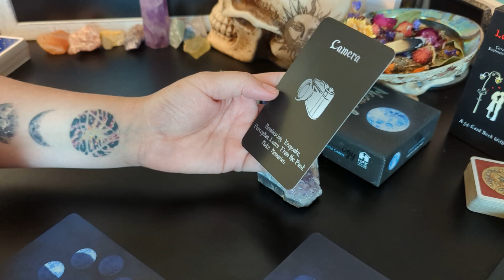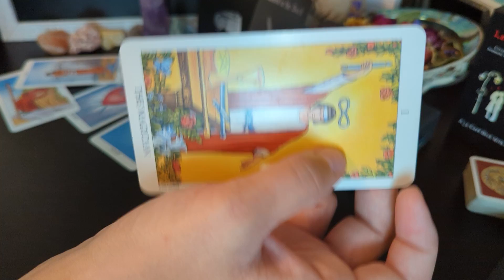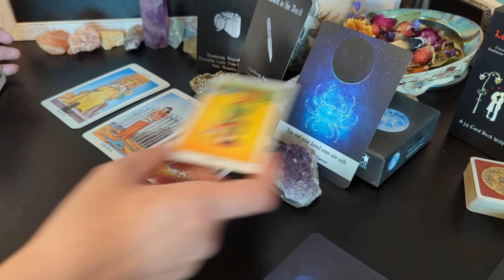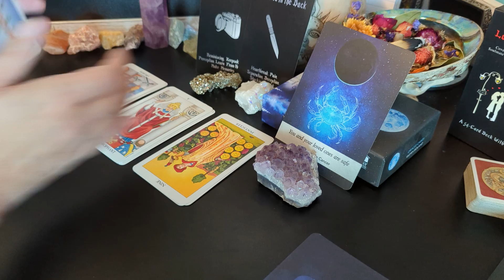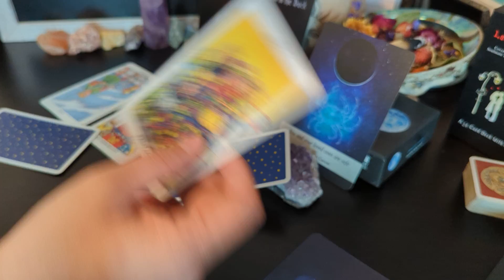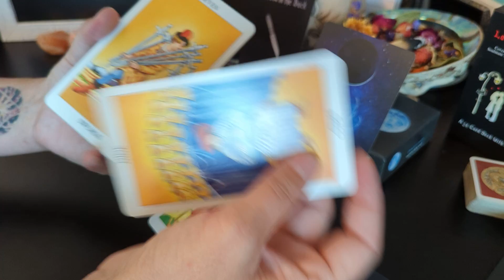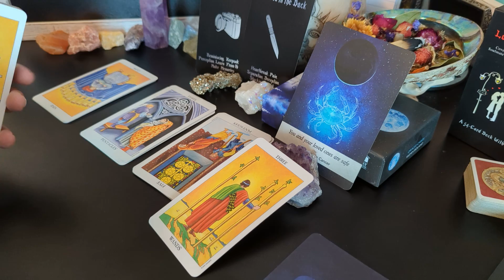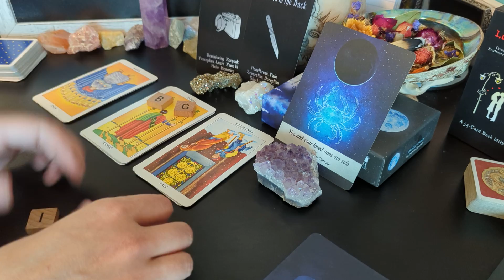Sagittarius ♐🌚 The power of your thoughts bring what you do... or don't want to your life. Strength.